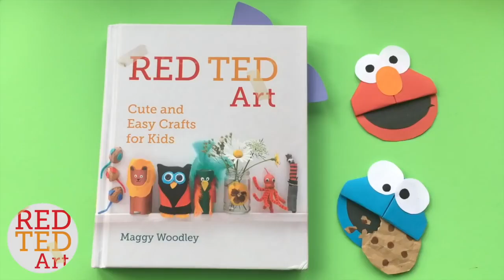Halloween Bookmark DIY ideas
SPOOKY DIY time. Make the BEST Corner Bookmarks for Halloween. A cute and easy Halloween Gift Idea for friends. Choose from 5 Must Make Halloween Bookmark Corners. CLICK FOR INFO